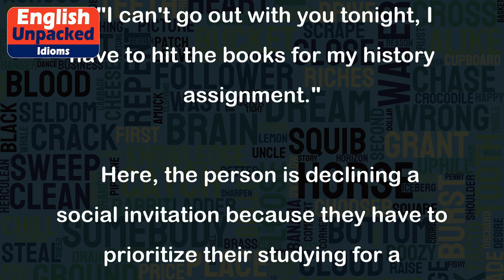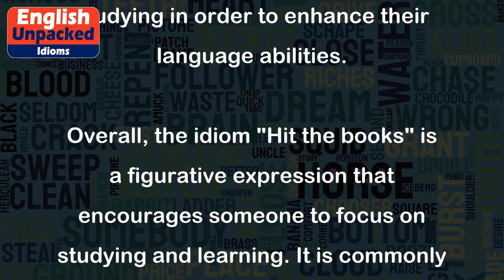Hit the books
The idiom "Hit the books" is a commonly used expression in the English language. It means to study or to start studying with great focus and dedication. It implies that one is actively engaging in reading and learning from textbooks or other educational materials.
1. "I have an important exam tomorrow, so I need to hit the books tonight."
   In this example, the speaker is emphasizing the need to study intensively in order to prepare for an upcoming exam.
2. "I can't go out with you tonight, I have to hit the books for my history assignment."
   Here, the person is declining a social invitation because they have to prioritize their studying for a history assignment.
3. "After work, I always hit the books to improve my language skills."
   This sentence implies that the speaker dedicates their free time to studying in order to enhance their language abilities.
Overall, the idiom "Hit the books" is a figurative expression that encourages someone to focus on studying and learning. It is commonly used in educational contexts, especially when there is a need for concentrated effort to acquire knowledge or prepare for exams.